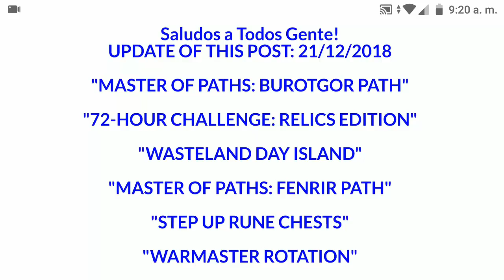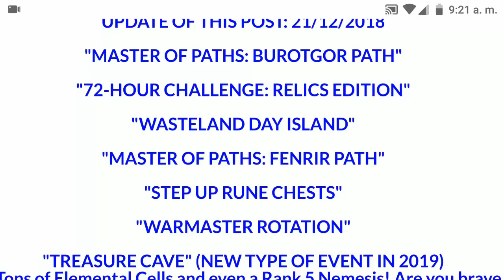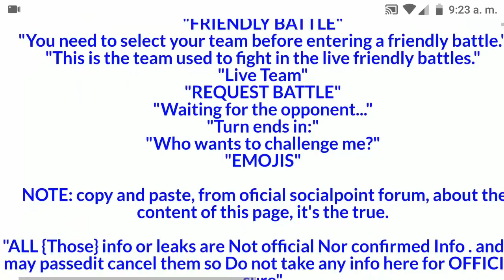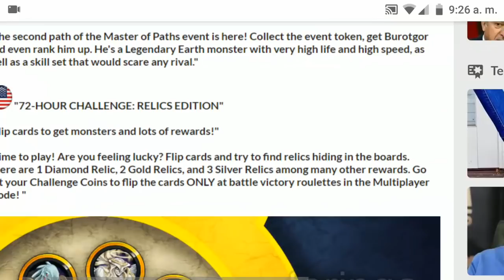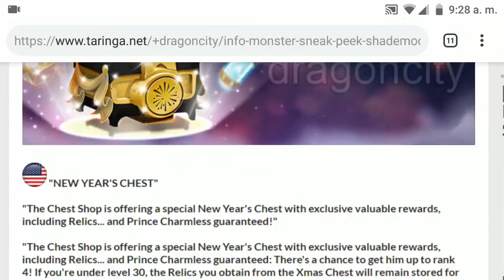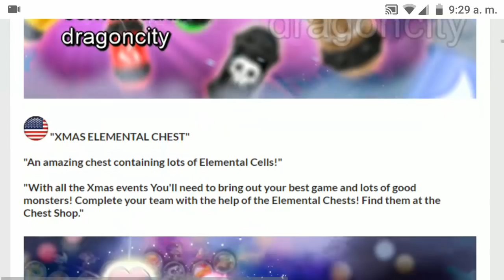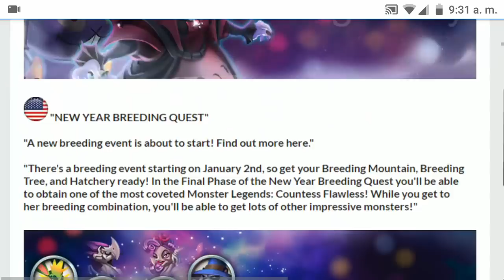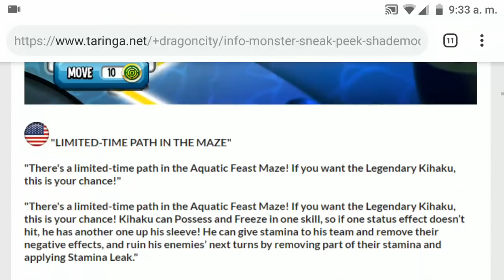MAESTRO DE LOS SENDEROS CON BUROTGOR - Monster Legends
Noticias chonchas !! :3